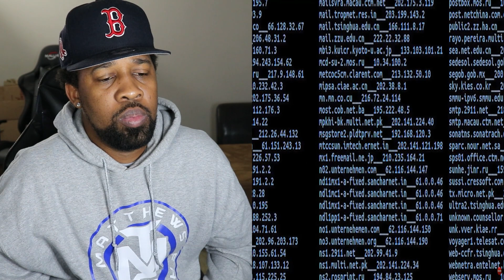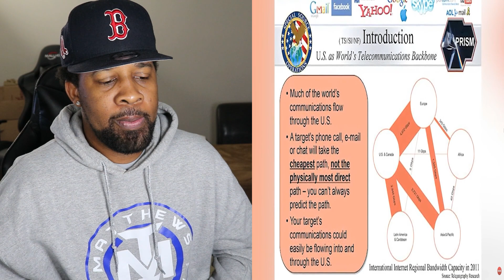Top 10 Terrifying Government Secrets That Edward Snowden Revealed...